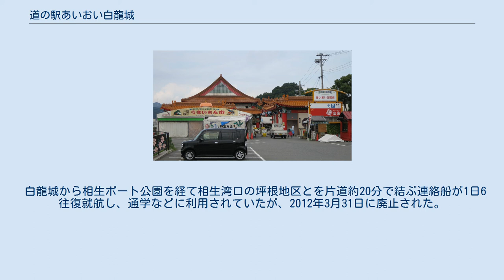道の駅あいおい白龍城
日帰り入浴施設_(道の駅)
相生湾側より眺めた白龍城 道の駅あいおい白龍城（みちのえき あいおいペーロンじょう）は、兵庫県相生市にある国道250号の道の駅である。
またあいおい白龍城海の駅として国土交通省が推進する海の駅にも登録されている。
さらに相生港一帯はみなとオアシスとして登録されていて、みなとオアシスあいおいの基本施設でもある（同一施設が道の駅・海の駅・みなとオアシスの代表施設の三重登録をしているのは全国でも当施設とうみんぴあ大飯の2施設のみ）。
 1986年（昭和61年）、石川島播磨重工（IHI)の造船部門が相生市から撤退したことに伴い、市は産業構造転換臨時措置法の適用を受け、1989年（平成元年）、リゾート開発計画「相生アクアポリス構想」を発表した。
ほどなくしてバブル崩壊となるも、市はIHIらとともに、1991年（平成3年）に第三セクター会社「あいおいアクアポリス」を設立、1997年（平成9年）に市の名物「ペーロン」が伝来した中国の王宮建築を模したデザインの観光施設「白龍城」をオープンさせ、艇庫「ペーロン海館」や中華料理店、温泉施設（建設計画中の1995年（平成7年）に直下で温泉源を掘削）を中核に据えた。
さらに2001年（平成13年）には道の駅、2007年（平成19年）には海の駅にも登録した。
 開館後、中華料理店は客足が伸びず撤退、代わって2005年（平成17年）からナガサワ食品の運営する和風レストラン、2019年（令和元年）10月にはナガサワに代わりまねき食品の運営するダイニングレストランが入居している。
艇庫は手狭になり2017年（平成29年）9月に800mほど南東へ移転した。
さらに城外にはテントが常設され、地元の農産物や土産物、屋台の軽食等が連なり、当初の中華風の構想とは違った多種多様な賑わいを見せている。
 いずれも海の駅と共用である。
 水深は2.5m程度。
 白龍城から相生ポート公園を経て相生湾口の坪根地区とを片道約20分で結ぶ連絡船が1日6往復就航し、通学などに利用されていたが、2012年3月31日に廃止された。
 みなとオアシスあいおいに関するカテゴリ: あいおい白龍城海の駅に関するカテゴリ: